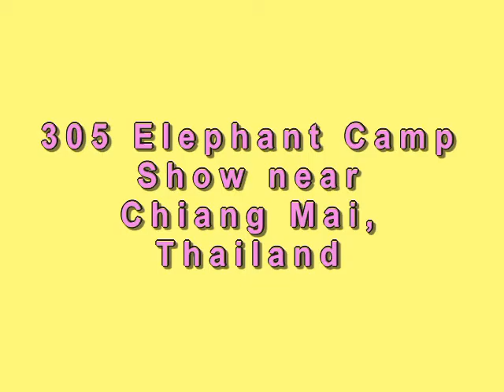5 Maetamann Elephant Camp Show near Chiang Mai, Thailand